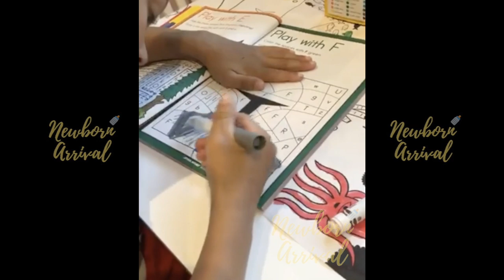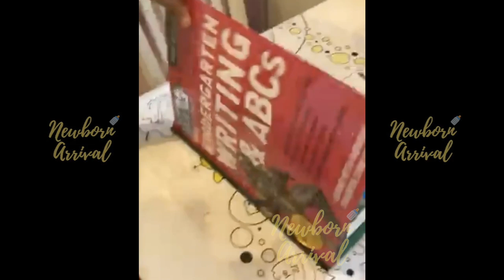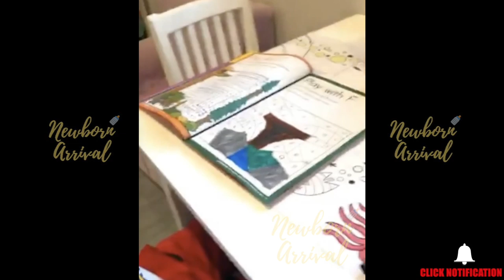Reggie Miller Helps Son Ryker Figure It Out During Daddy Duty!